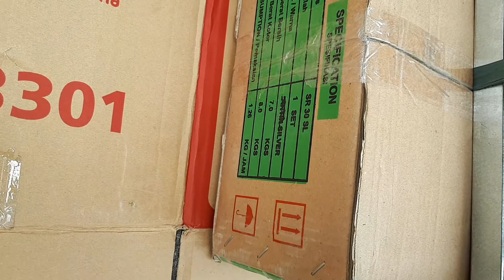❎SOLD OUT TO KEDIRI❎ Paketan Kompor gas lpg tekanan tinggi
❎SOLD OUT TO KEDIRI❎

Paketan Kompor yang terdiri dari :
1 pcs Kompor Sunrise 30SL
1 pcs Jagrak Siku tebal tinggi 65 cm
2 meter Selang Lpg 3 Lapis
1 pcs Regulator tekanan tinggi winn gas meter

* Bonus Klem Stainless 2 pcs

Thank you kak L"  yang telah mempercayakan pembelian alat dapur ditoko kami@kitchen_zaman_now

Yuk jangan lewatkan promo menarik hanya di @kitchen_zaman_now . Kami juga menjual berbagai produk alat dapur,rumah tangga dan mesin industri.

Dijamin harga miring bangettt sesurabaya.

• ■ YOUTUBE CHANNEL : kitchen zaman now 📽
• ■ Picture by : @stv_enzz 📸📸📸.
• ■ Follow IG : @kitchen_zaman_now 🔪🥄🍴. 🙏🙏🙏🙏 😁😁😁😁 🙏🙏🙏🙏 • Toko online kami sudah terpecaya dalam berbagai pembelian alat dapur,rumah tangga dan mesin home industri. • Melayani cod area surabaya atau menggunakan jasa gojek

Jika minat dengan produk kami bisa langsung japri (DM). Menjual berbagai macam alat dapur,rumah tangga dan mesin home industri. masalah harga murah meriah bisa nego gan.